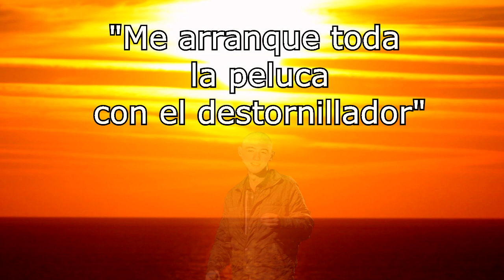GGG (No la pechie) - elpech1to (Urquiza Records)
La nueva estella de Urquiza Records presenta su hit "GGG" mejor conocido como "No la pechie".
Participacion especial de El Principe como Juani Videla.

Musicalizacion: JianKun (El Ibar)

Urquiza Records - 2013